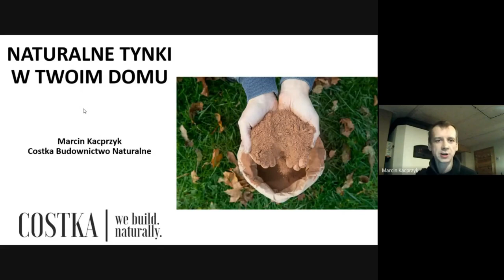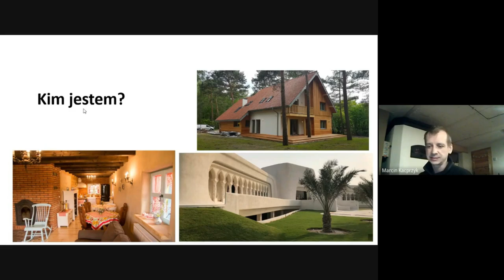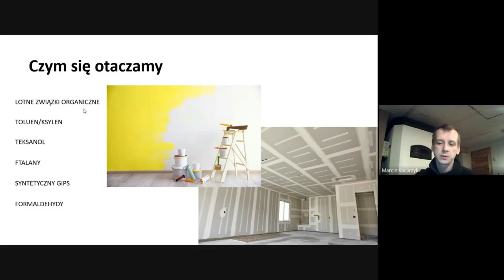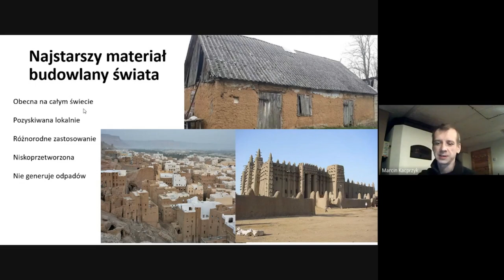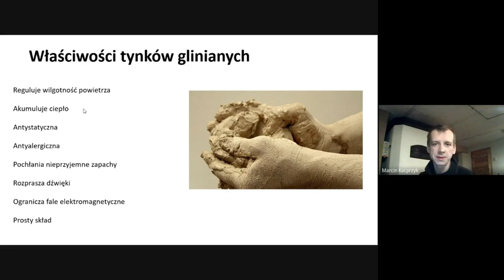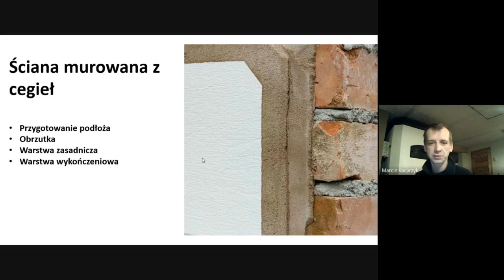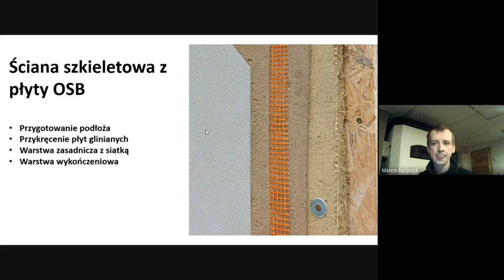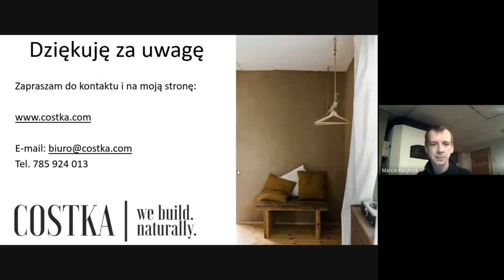Marcin Kacprzyk. Budownictwo Naturalne. KONFERENCJA. NATURALNA PRZESTRZEŃ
TAGI

🌲 NATURALNA PRZESTRZEŃ
🏠 Naturalne projektowanie
🌍 Samowystarczalność
🌳 Zdrowie